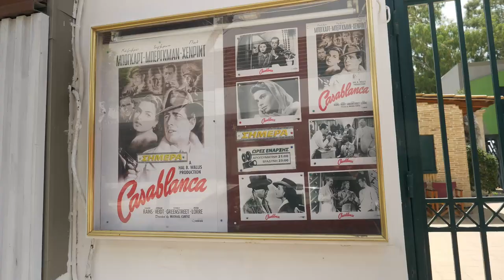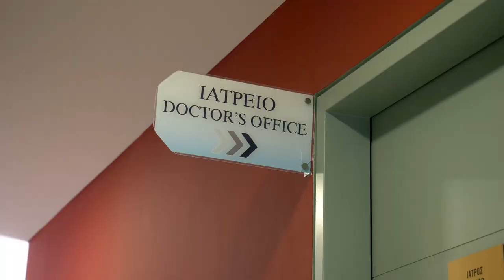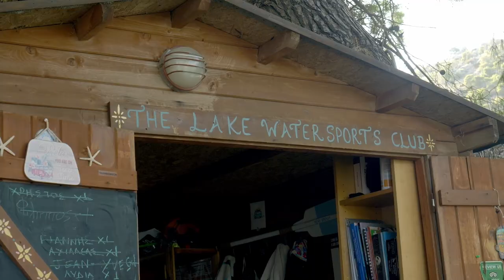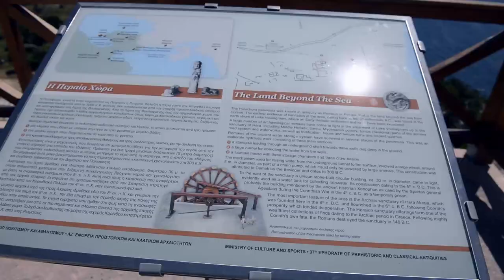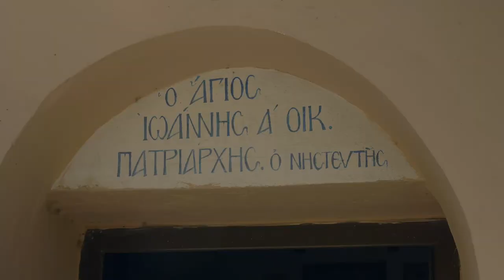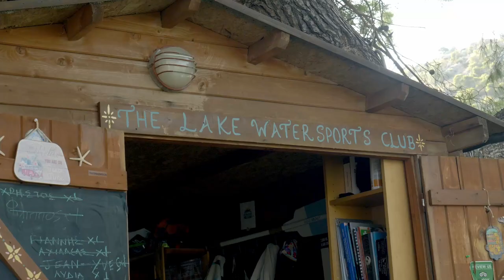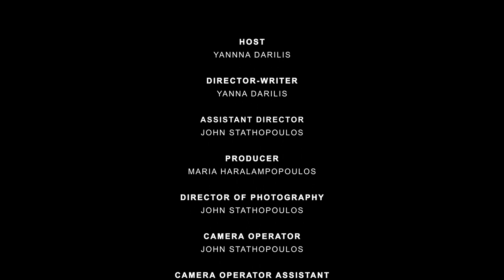Loutraki, Thermal Springs- Hidden Gem on Destination Greece Travel Show with Yanna Darilis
Yanna Darilis explores the quaint beach town of Loutraki, Greece in search of the natural thermal springs that have been offering wellness benefits since antiquity. Featuring: Ancient Temple of Hera, Vouliagmeni Lake, Loutraki, Peraxora, Loutraki Thermal Spa.